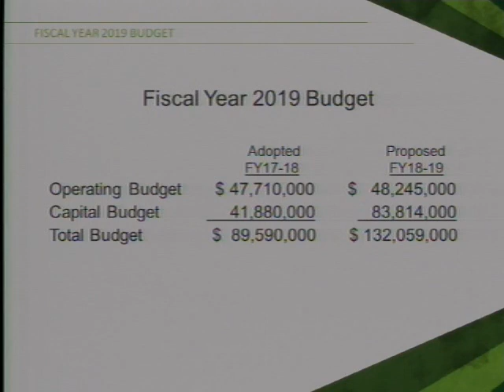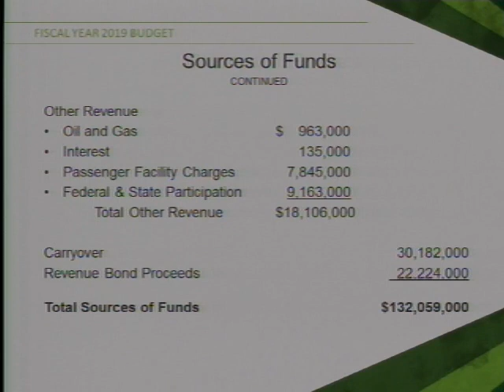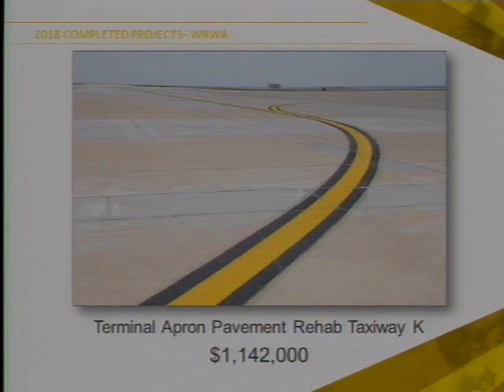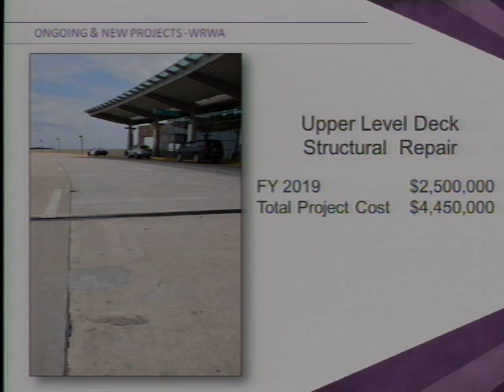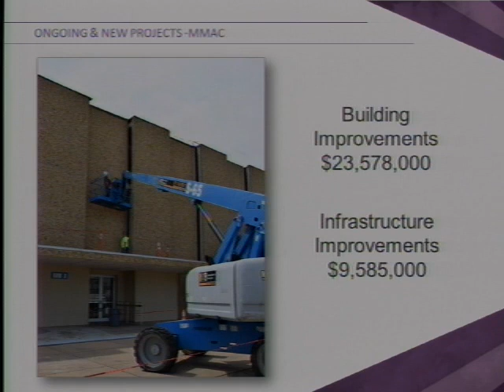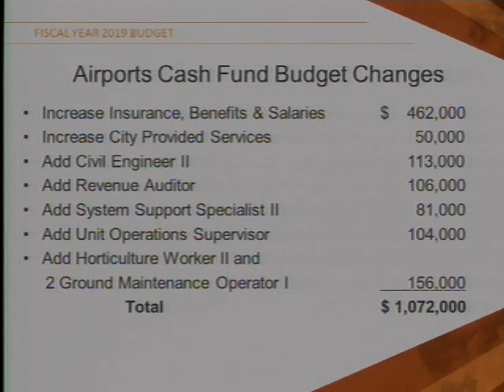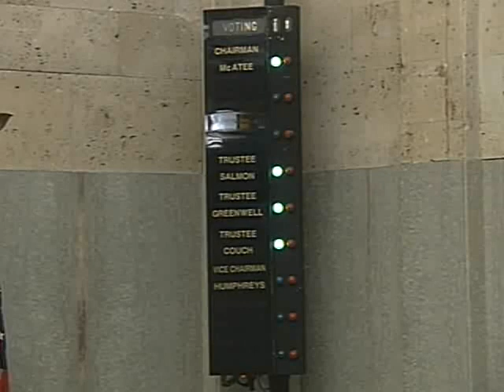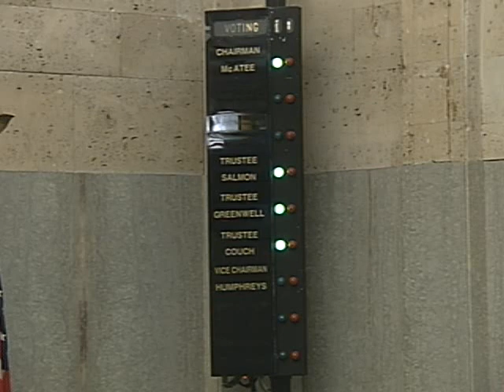OKC Airport Trust - 05/24/2018